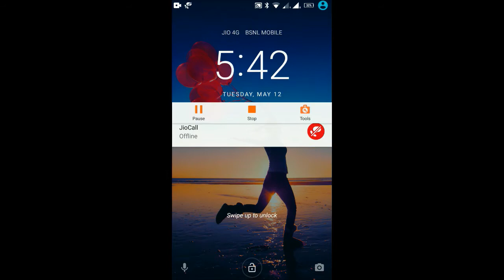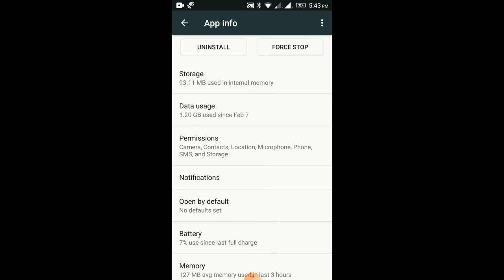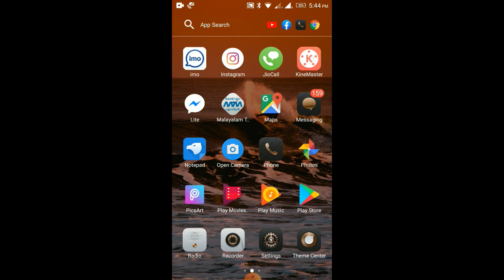this problem is now solved !!!